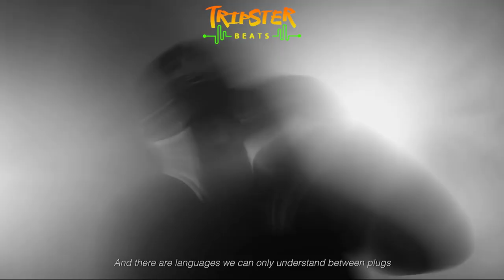Freeze Corleone 667 - Voldemort (REMIX by TripsteR)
🏷️  Tags (Ignore) :
freeze corleone, freeze corleone type beat, freeze corleone drill type beat
freeze corleone type beat 2023, freeze corleone drill type beat 2023
Spice type beat